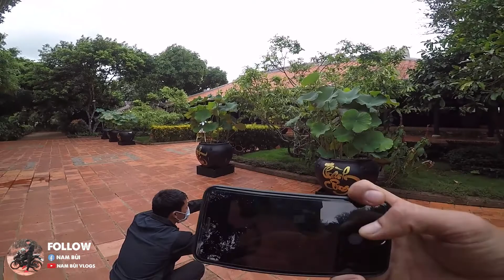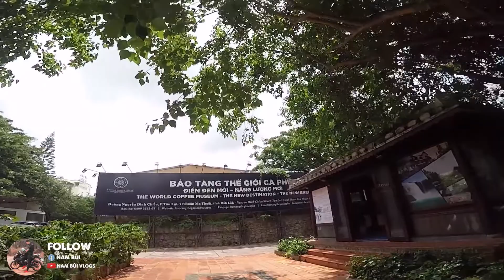Khám phá Cà phê Buôn Mê Thuột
Khám phá Cà phê Buôn Mê Thuột - Nam Bùi Vlogs
Cảm ơn các bạn đã quan tâm theo dõi, đừng quên ủng hộ mình nhé!
⚠ Copyright notes: This video was made by Nam Bùi Vlogs